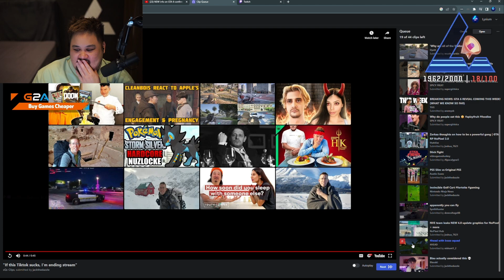NVE Leaks NoPixel 4 0 Update Graphics (Lysium Reacts) | NoPixel RP | GTA | Seaside